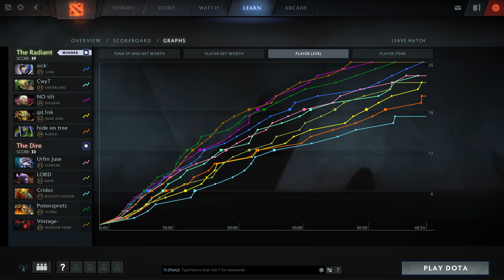DOTA 2 | Invoker Dendi - Top MMR Gameplay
Dendi Invoker top MMR gameplay
Learn from the pro how to play Invoker